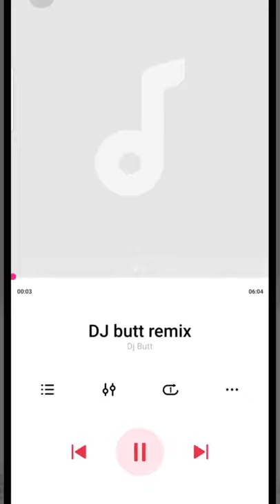DJ Butt praising Artist Aadil Mehmood